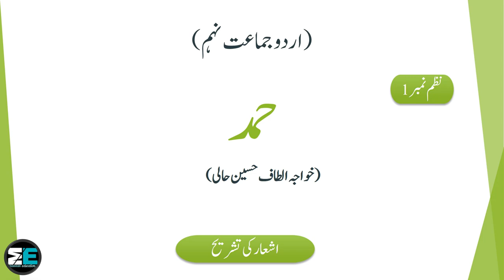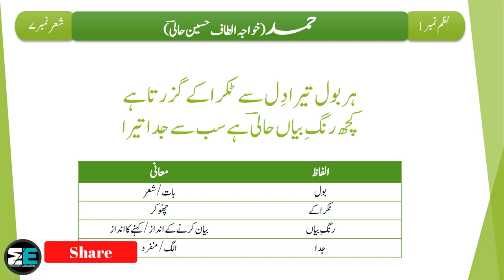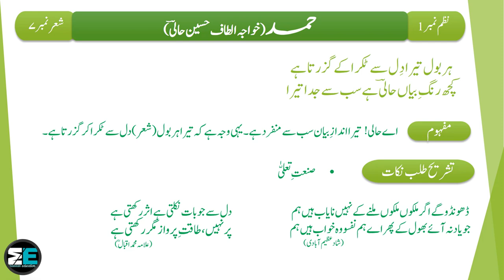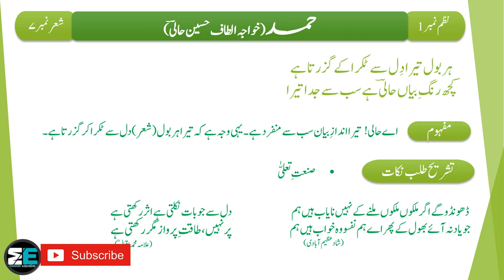Urdu 9th Tashreeh Nazm - 1 Hamd (حمد تشریح) Part 2/2 by |MANNAN EDUCATION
Urdu Class 9th Links
حصہ نثرخلاصہ جات
حصہ نثر مختصر سوالات کے جوابات
حصہ نظم مختصر سوالات کے جوابات
حصہ نظم تشریح
حصہ غزل تشریح
حصہ نظم خلاصہ و مرکزی خیال
حصہ غزل مختصر سوالات کے جوابات

                                                                                                    By
                                                                                   Hafiz Abdul Mannan Aziz
                                                                             M.Phil